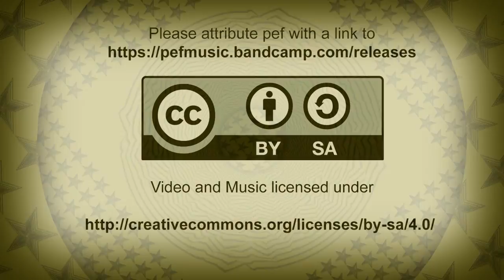Warehouse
I made use of some captured sounds from - you guessed it - a warehouse. Hey, my sounds are derivative, why shouldn't the titles be also?

Note: There is a transcoding glitch (on my end somehow) at about the 3:34 mark. Thought about reprocessing the whole thing, but . . . I can live with it. You might not have even noticed.